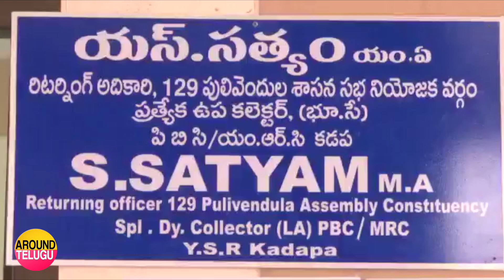పులివెందులలో నామినేషన్ వేసిన వైఎస్ జగన్ ..YS Jagan Nomination Video In Pulivendula..2019 Elections